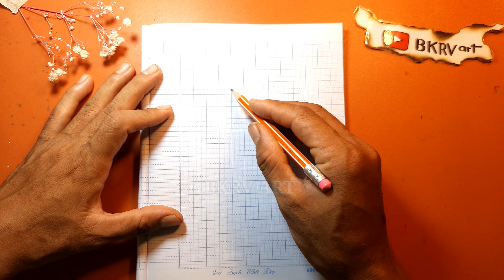How to draw Zoro anime | drawing anime | bkrv art